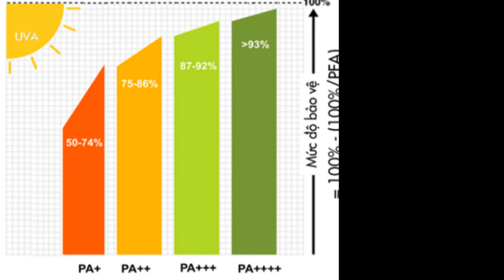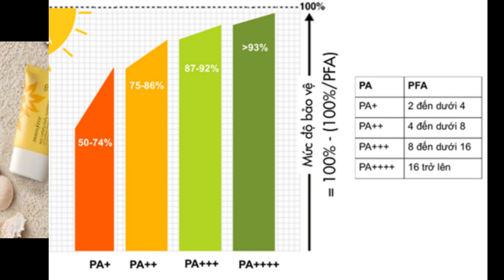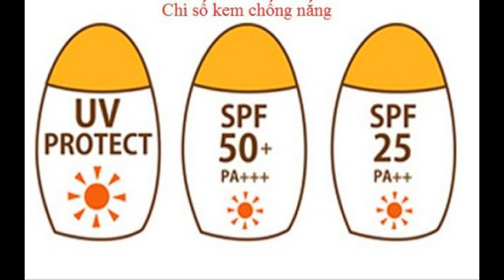Kem chống nắng vật lý hay hóa học – Giải pháp nào cho làn da?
“Kem chống nắng” – Vũ khí lợi hại không thể thiếu của phái đẹp cả ngày nắng hay ngày mưa. Hiện nay kem chống nắng có rất nhiều loại và tên khác nhau, nhưng bản chất kem chống nắng được chia làm 2 loại là kem chống nắng vật lý và kem chống nắng hóa học. Bạn nên chọn kem chống nắng vật lý hay hóa học, kem chống nắng vật lý và hóa học khác nhau như thế nào, loại nào tốt hơn… Bài viết dưới đây sẽ giúp bạn giải đáp những câu hỏi về kem chống nắng – có thể bạn chưa biết, giúp bạn chọn được loại kem chống nắng phù hợp.

Cách phân biệt kem chống nắng vật lý và hóa học
1. Kem chống nắng vật lý
Kem chống nắng vật lý chứa thành phần khoáng chất bao gồm titanium dioxide và zinc oxide đây là 2 thành phần mà kem chống nắng hóa học không có. Các thành phần đặc biệt trên tạo một lớp màng chắn trên bề mặt da của bạn nhằm loại bỏ và phản xạ lại các tia UV từ ánh nắng mặt trời khi tiếp xúc trực tiếp với da của bạn.

kem chống nắng vật lý
Các sản phẩm kem chống nắng vật lý của hãng Innisfree
Ưu điểm

Bảo vệ làn da của bạn khỏi tia UVA và UVB.
Hoạt động nhanh ngay tức thì sau khi bạn sử dụng lên da mà không cần chờ thời gian thẩm thấu lâu .
Thời gian sử dụng lâu khi da tiếp xúc với ánh nắng trực tiếp.
Ít gây phản ứng kích ứng cho da, phù hợp cho làn da nhạy cảm.
Phù hợp với làn da dễ bị kích ứng, bỏng rát khi tiếp xúc với ánh nắng
Kem chống nắng vật lý có độ chống nắng lâu hơn
Nhược điểm

Rất mau trôi với da tiết nhiều dầu và mồ hôi
Chất kem của dòng này thường sẽ có màu trắng. Điều này là điểm trừ với các bạn có làn da ngâm.
Rất khó để làn da hòa màu với lớp kem nền khi bạn trang điểm.
Chất kem có thể bị quá dày; làm lỗ chân lông không thông thoáng.
2. Kem chống nắng hóa học
Kem chống nắng hóa học có chứa những hợp chất hữu cơ: oxybenzone, octinoxate, octisalate và avobenzone. Nó hoạt động theo cơ chế là tạo ra phản ứng hóa học, cùng với đó thay đổi các tia tử ngoại thành nhiệt và giải phóng nhiệt ra khỏi làn da của bạn. Điều đó được gọi là chất hấp thụ hóa học.

Phân biệt kem chống nắng vật lý và kem chống nắng hóa học
Ưu điểm

Chất kem rất mỏng nhẹ, dễ dàng thẩm thấu và tán lên da phù hợp để sử dụng mỗi ngày.
Dễ dàng kết hợp với các chất dưỡng da khác trong qúa trình dưỡng da.
Nhược điểm

Gây ra sự hình thành và phát triển của các đốm nâu trên da
Tăng cường khả năng kích ứng cho da, nhất là đối với những làn da khô, thiếu ẩm
Kem chống nắng hóa học thường có chỉ số SPF cao, nếu sử dụng cho da mặt sẽ dễ bị kích ứng
Không phù hợp với các loại da kích ứng với nhiệt độ. Vì kem chống nắng hóa học có tính chuyên sâu chính là chuyển tia UV thành nhiệt
Kem chống nắng hóa học dễ gây kích ứng da
Bảng so sánh kem chống nắng vật lý và kem chống nắng hóa học

Cách chọn kem chống nắng phù hợp với từng loại da
Bạn nên chú ý đến chỉ số SPF và PA ở mỗi sản phẩm chống nắng, dù kem chống nắng ở dạng kem hay xịt, đều có chỉ số SPF và PA được ghi rõ trên bao bì. Hai chỉ số này là gì, đóng vai trò như thế nào?

SPF (Sun Protection Factor) đo được khả năng chống tia UVB. Khi kem chống nắng có SPF càng cao thì thời gian chống nắng sẽ được càng lâu. Nên lựa chọn chỉ số SPF từ 40 đến 60.

PA (Protection Grade of UVA) đo được khả năng chống tia UVA. PA có 3 mức độ là PA+, PA++, PA+++ tương ứng với từng mức độ chống tia UVA yếu (3h); trung bình (7h) và mạnh (10h).
Chỉ số PA đo được khả năng chống nắng
1. Kem chống nắng cho da nhạy cảm
Bạn sở hữu làn da nhạy cảm cách tốt nhất bạn hãy gạch tên kem chống nắng hóa học ra khỏi danh sách mỹ phẩm bạn dùng. Bình thường các loại kem chống nắng vật lý ít khi chứa các thành phần dẫn đến gây kích ứng da. Vì vậy, kem chống nắng vật lý là lựa chọn thích hợp dành cho làn da của bạn.

Với các cô gái có làn da nhạy cảm nên ưu tiên dùng kem chống nắng vật lý
2. Kem chống nắng cho da khô
Đối với làn da khô, bạn nên chọn kem chống nắng độ dưỡng ẩm cho da là điều vô cùng quan trọng, trong kem chống nắng vật lý thường có chứa các thành phần này. Nhưng da khô sẽ rất dễ bị lão hóa tiếp xúc với ánh nắng chính. Vì thế bạn nên dùng thêm kem dưỡng trước khi sử dụng kem chống nắng.

Đối với các cô gái da khô hãy thoa kem dưỡng ẩm trước khi sử dụng kem chống nắng vật lý
3. Kem chống nắng cho da dầu
Bạn sở hữu làn da dầu mà phải thoa  lớp kem dày trên mặt thì sẽ rất khó chịu và nhớp nháp. Ngoài ra nếu lớp kem có màu trắng hơn da, lúc da bạn tiết dầu ra nó sẽ dẫn đến loang lổ thật sự rất khó coi. Vì thế bạn nên sử dụng kem chống nắng vật lý.